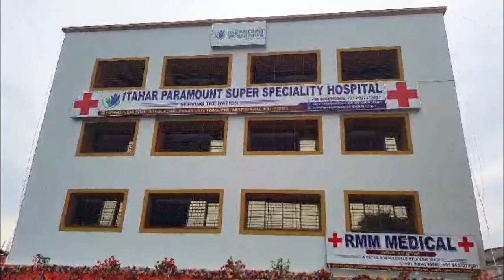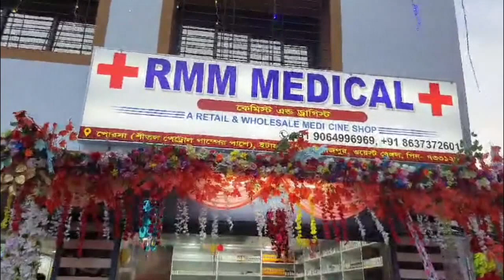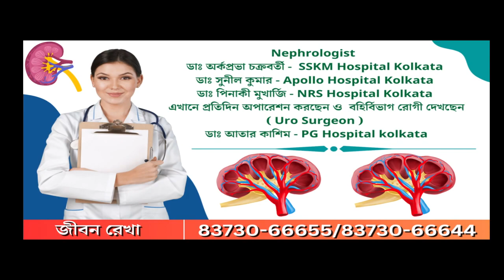Dakshin Dinajpur: কেন্দ্রীয় সরকারের আইন মেনে পুনর্বাসন দিতে হবে হকারদের, মন্তব্য প্রদীপ বসুর